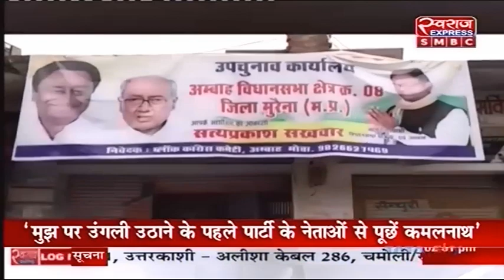दल बदल के बाद अंबाह के अखाड़े में किसकी लहर? | Ambah By-election 2020